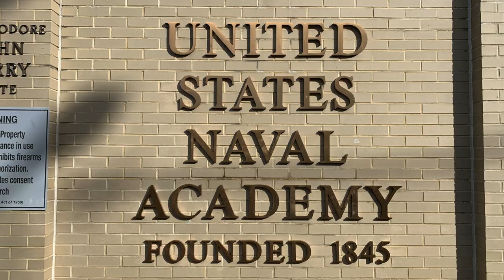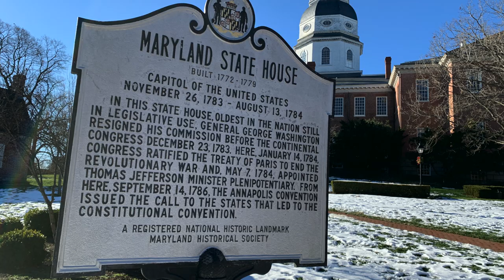Annapolis MD Guided Tour | Things to See and Do | Maryland Travel Ideas :)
Welcome to our Annapolis MD Guided Tour where we showcase some of the best things to see and do in the State Capital of Maryland! Set along the east coast of Maryland, Annapolis boasts an array of shops, restaurants, cafes and beautiful scenery. Downtown Annapolis is also home to the US Naval Academy and many boating and yacht events throughout the year. If you are planning a trip to Annapolis Maryland and looking for some of the best things to do, we hope this travel guide gives you some ideas to kick start your travel adventure.  Where next for you and your family?

➖ TRAVEL RESOURCES TO SAVE YOU $$$
Access to our money saving travel partners and links to essential travel gear:

Travel the world and stay for FREE with a Trusted HouseSitters account :)

Where do we get our music for our videos?

Where Next Travel
Helping YOU plan your next Family Travel Adventure!